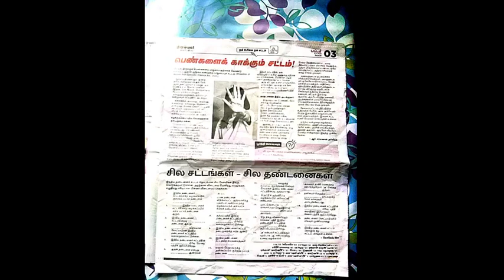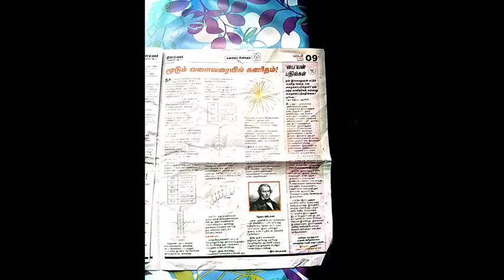தினமலர் - பட்டம் இதழ் == 06/01/23 == PDF VERSION AVAILABLE==